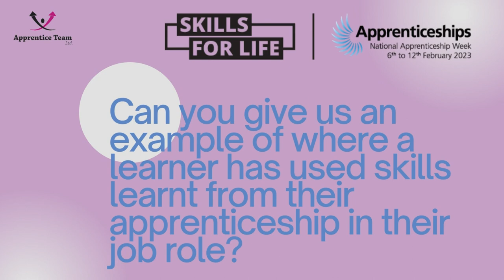Charlotte Cotterill at James Lister & Sons Ltd | Employer Tuesday - NAW 2023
In this video we speak with Charlotte from James Lister & Sons Ltd! She provides her wealth of knowledge on benefits and insights of kickstarting your career through an apprenticeship.